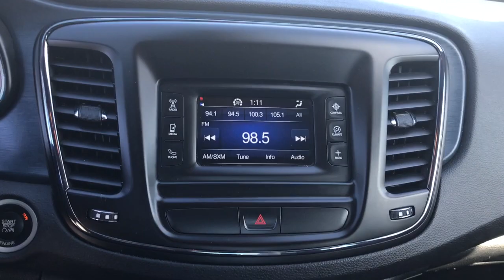2016 Chrysler 200 Milford, Mendon, Worcester, Framingham MA, Providence, RI D12136A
Granite Crystal Metallic Clearcoat Used 2016 Chrysler 200 available near me in Milford, Massachusetts at Imperial CDJR. Servicing the Mendon, Worcester, Framingham MA, Providence, RI area.

Imperial CDJR
18 Uxbridge Rd